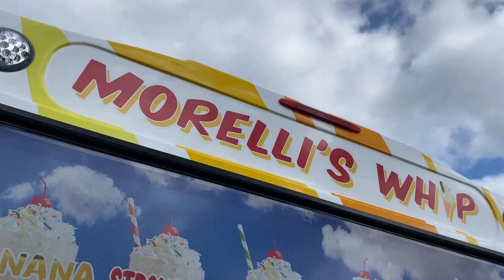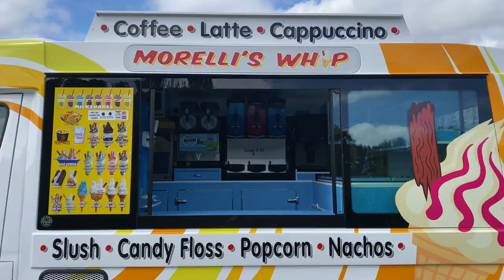Morelli's Ice Cream Van - Belfast - Whitby Morrison Mondial Lusso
Bold, bright and highly spec'd, this Whitby Morrison Mondial Lusso is geared up to tackle every eventuality and customer demand!

Soft ice cream, Slush, Hot drinks, Warm nuts, Candyfloss, Popcorn - what else could you ask for. ?

With upgraded wheels, LED lights all around, roof signs to both sides and a bright livery, this MWB Ice Cream Van is up there with the very best.